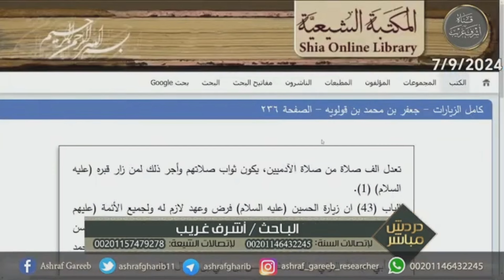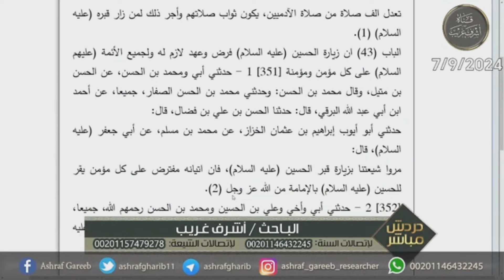وجوب زيارة الحسين حطمت اكذوبة الشيعي